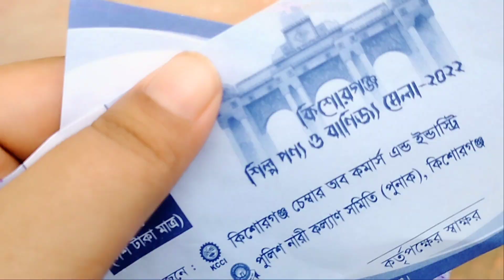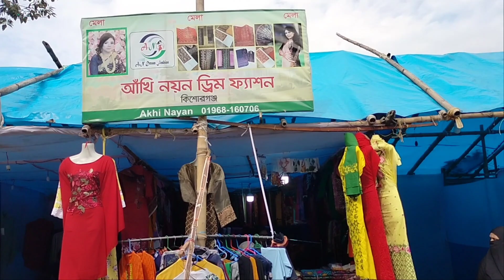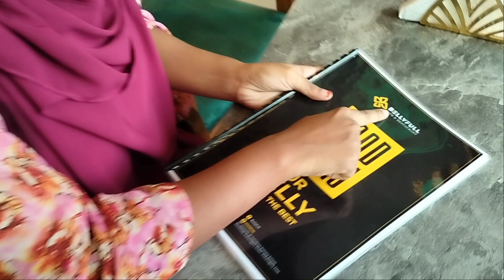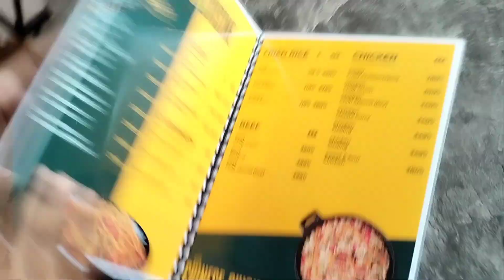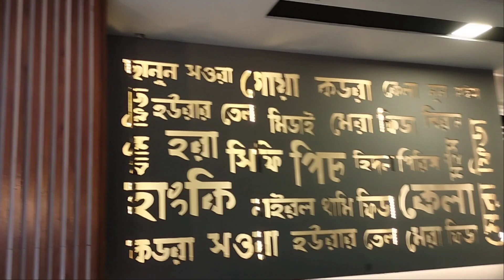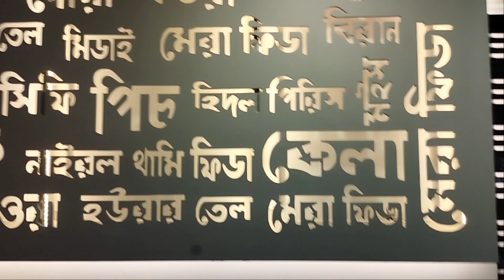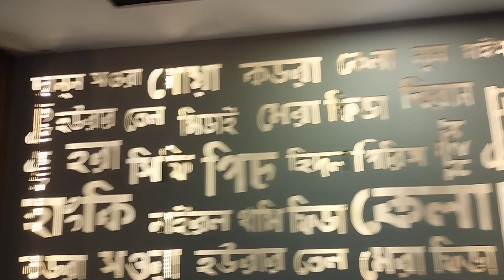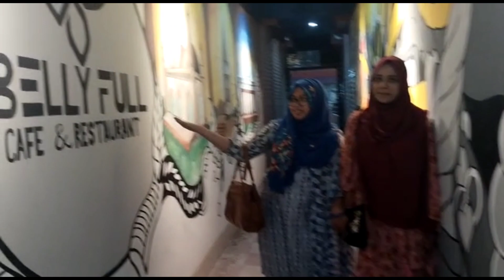A random day vlog